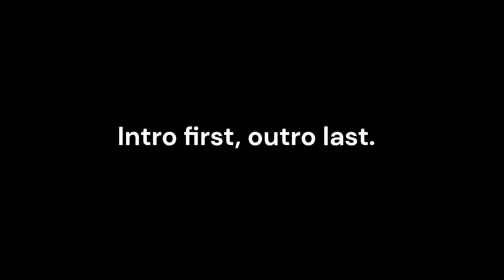Intro and outro upgrades | thanks for 30 subscribers!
I was thinking about what video to make, and when I got home- I thought about updating my intro and outro after releasing "when you are tired of waiting to buy Burning Godzilla", I hope yall enjoy! doing this because you guys gave me 30 subscribers, thanks!